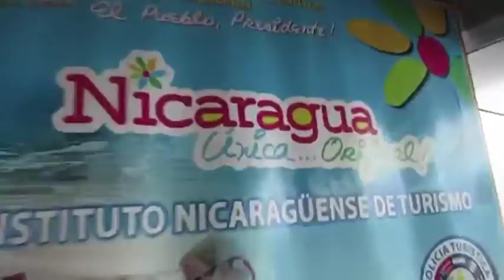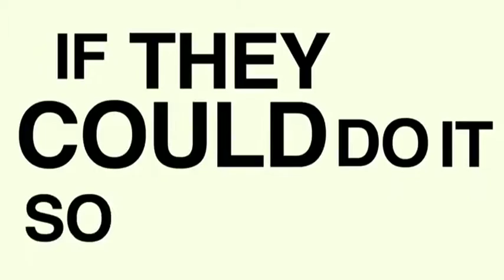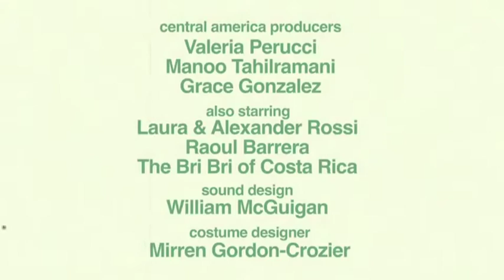How not to save the rain forrest and still be a good person.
I'm not here to save the rainforest.